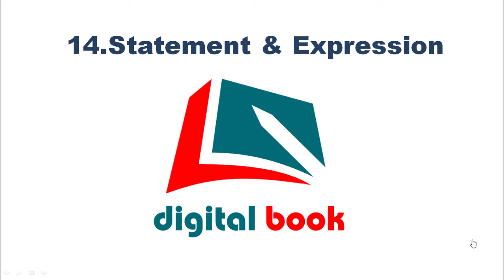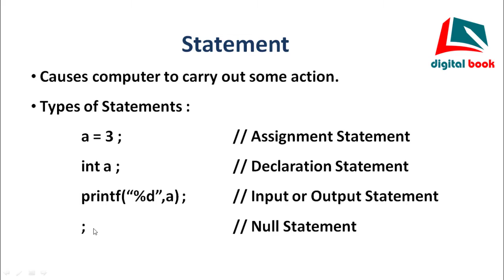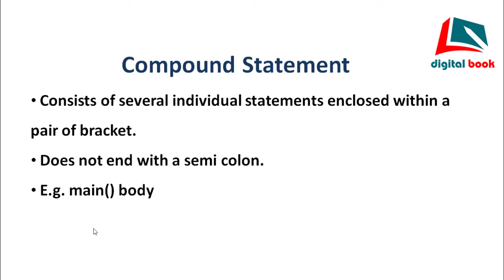Statement and Expression in C by digital book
About -
         This channel provides everything about C,C++,Java,HTML,OS,Computer Organisation etc. A complete course you will get here. It can be helpful for BCA, BSc. IT, MCA, BTech. (CSC / IT) and also for software developers.